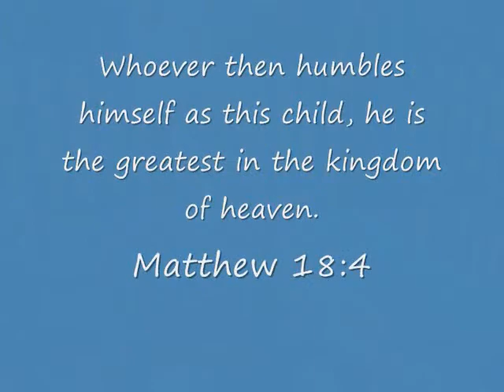Emma Growing Up.wmv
My little Emma is growing up and I wish she would stay little.  I love her dearly.